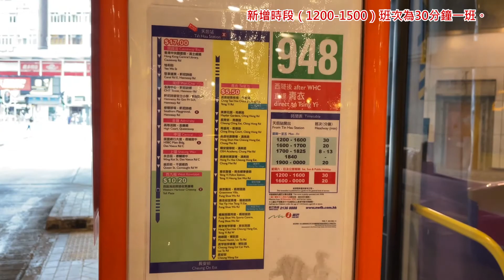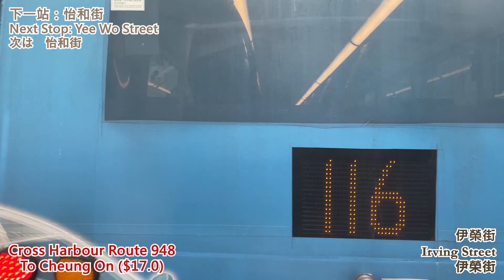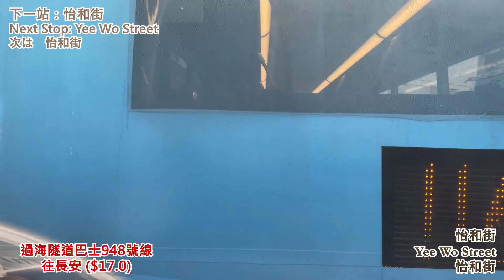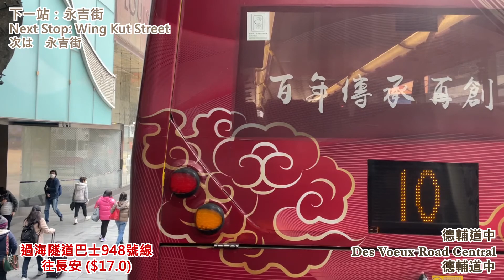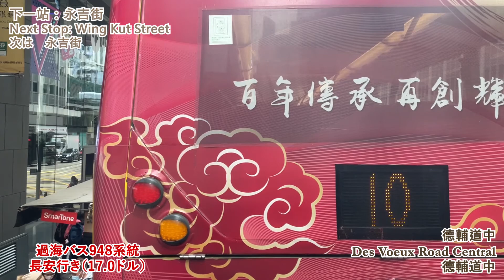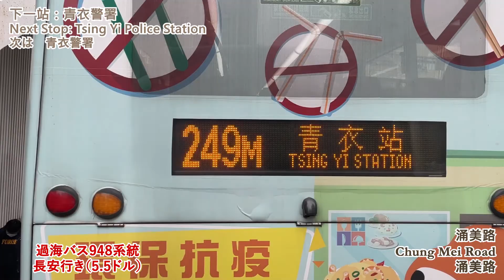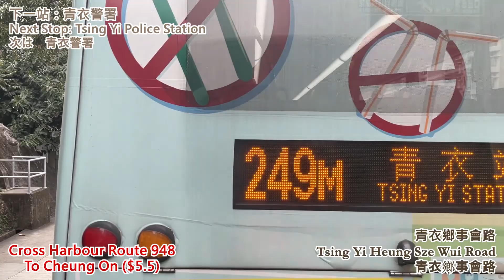EP39 [半全日青衣過海服務] 九巴948號線（過海隧巴，天后往長安）香港バス：九龍バス948系統 前面展望 長安行き Cross Harbour Route 948 to Cheung On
錄影班次：2021年1月10日 14時00分
用車：丹尼士Enviro500 MMC 12.8米（3ATENU60 UD5890）

近年不少原本只於平日繁忙時段提供服務的路線，都開始擴展服務時間，今集的948號線是其中之一。作為青衣島唯一過海巴士線，948一直只於特定時段提供服務。經歷多年的服務提升，該線在去年底延長從天后開往長安的服務時間，現時為每日中午12時至深夜12時 ，為青衣提供多一個往返港島區的選擇。

Recording Time: 10th January 2021 2:00 pm
Bus: Dennis Enviro 500 MMC 12.8m (3ATENU60 UD5890)

撮影日：2021年1月10日
バス：デニス Enviro500 MMC 12.8m (3ATENU60 UD5890)

去年12月より、948系統長安方面のサービス時間は延長し、毎日昼から深夜12時まで運行します。今回の前面展望は、天后から長安までです。